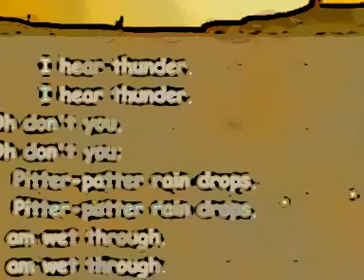I hear thunder - nursery rhymes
I hear thunder  - nursery rhymes         The Letter I song for children to teach the pronunciation alphabet I,i. ABC Songs for Children. | Alphabet story I | 3D animated nursery rhyme. For more 3d a. ABCD Alphabet Train song - 3D Animation ABC Train Songs for children A B C D E F G H I J K L M N O P Q R S T U V W X Y and Z Now I know my ABC's, Enjoy the Colorful 3d animated alphabet song for children.. check out our other Alphabet songs like Alphabet Train song, Alphabet Bus song, Phonic songs, Tod. Alphabet Songs - ABC Songs for Children - 3D Animation Learning ABC Nursery Rhymes ! Learn with fun! The ABC Song, is one of the most popular alphabet songs. ABC alphabet songs -